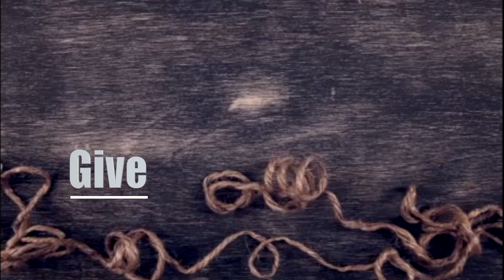GPTV Notices August 2017